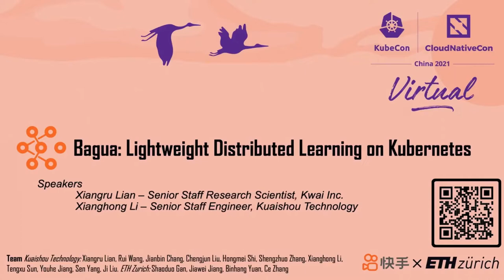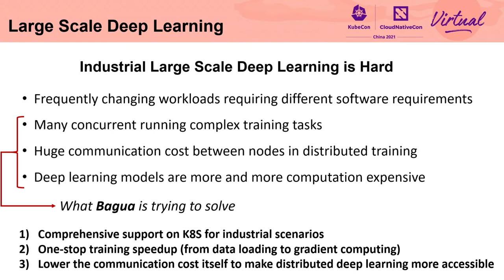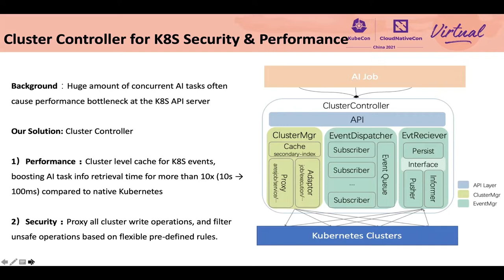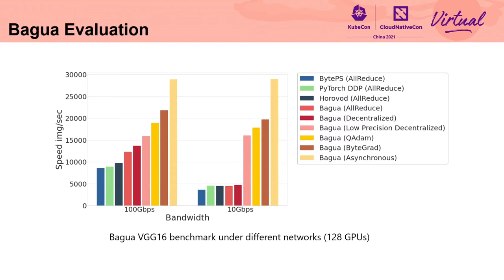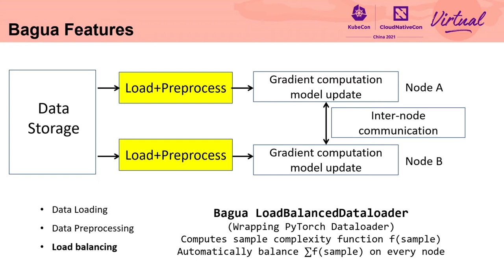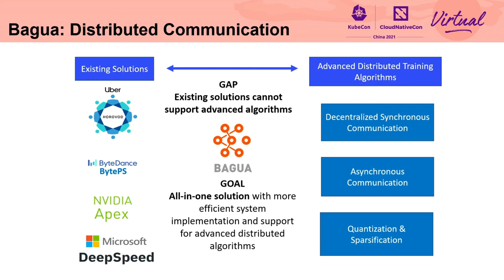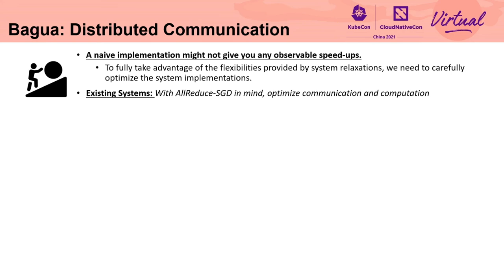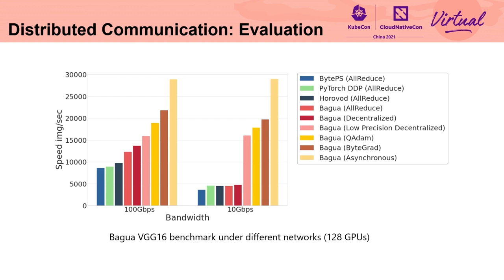Bagua: Lightweight Distributed Learning on Kubernetes - Xiangru Lian & Xianghong Li, Kuaishou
Bagua:Kubernetes 上的轻量级分布式学习 | Bagua: Lightweight Distributed Learning on Kubernetes - Xiangru Lian & Xianghong Li, Kuaishou

Bagua 是快手科技和苏黎世理工 (ETH Zürich) 共同开发的一个项目，在 Kubernetes 上支持高性能分布式深度学习，而无需特殊的网络设备和严格的调度。得益于 Bagua 创新的通信算法和与 Kubernetes 的集成，用户可以在 Kubernetes 集群上通过普通以太网连接水平扩展培训，并提供出色的加速保证。Bagua 的有效性在各种场景和模型中得到了验证，包括 ImageNet 上的 ResNet、Bert Large，以及在快手的大规模工业应用，如：具有数十个 TB 参数的推荐模型训练，超过 10 亿张图像/视频的视频/图像理解，具有 TB 级别数据集的 ASR 等。在端到端性能方面，在 Kubernetes 生产集群中，Bagua 在不同任务范围内的端到端训练时间显著超过 PyTorch-DDP、Horovod 和 BytePS（高达 1.95 倍）。

Bagua is a project developed by Kuaishou Technology and ETH Zürich to support high performance distributed deep learning on Kubernetes without requiring special network devices and restrictive scheduling. Benefiting from Bagua's innovative communication algorithms and integration with Kubernetes, users can scale the training horizontally with excellent speedup guarantee, on a Kubernetes cluster with just ordinary ethernet connection. Bagua's effectiveness has been validated in various scenarios and models, including ResNet on ImageNet, Bert Large, and huge scale industrial applications at Kuaishou such as ● recommendation model training with dozens of TB parameters, ● video/image understanding with 1 billion images/videos, ● ASR with TB level datasets, etc. As for end to end performance, in a production Kubernetes cluster, Bagua can outperform PyTorch-DDP, Horovod and BytePS in the end-to-end training time by a significant margin (up to 1.95×) across a diverse range of tasks.